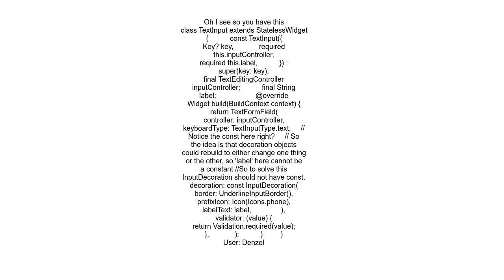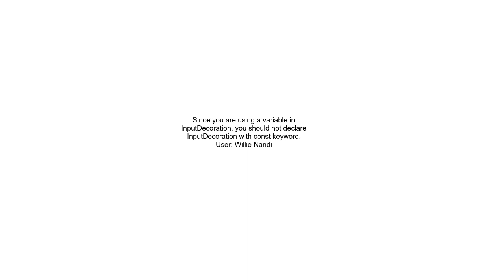How to extract TextFormField as reusable widget in flutter